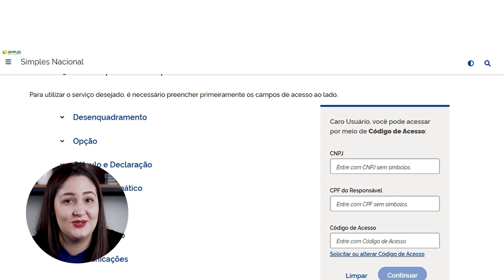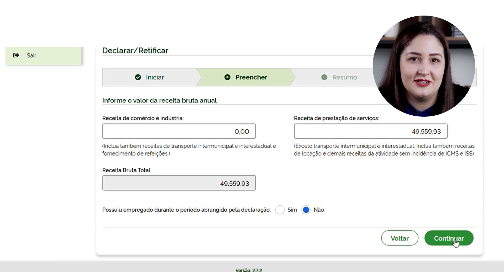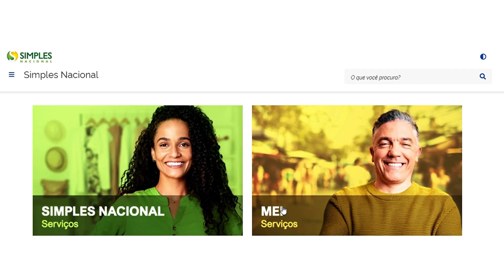Abri o MEI e nunca paguei. E agora? Meu CPF fica sujo?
Você abriu o MEI, mas nunca pagou? Não sabe se o seu CNPJ ficará irregular? Deixar de pagar o MEI pode ter consequências, como o CNPJ ser considerado inapto, além de multas e juros acumulados. O valor da dívida pode ser transferido para o CPF do titular do MEI, então saiba como resolver isso. Neste vídeo, vamos te mostrar as soluções para esses problemas.

💙 Pauta de conteúdo:
00:16 Consequências de não pagar o MEI
00:53 Como regularizar o MEI?
01:12 Como verificar se o CNPJ MEI está inapto
04:01 Continuar com o MEI ou dar baixa?

+  / contabilizeibr

Sobre a Contabilizei:
Somos o maior escritório de contabilidade do Brasil. Há mais de 10 anos, entregamos as melhores e mais completas soluções desde a abertura até a gestão da contabilidade da sua empresa. Somos especialistas em diversos segmentos profissionais, atendemos todo o Brasil com a nossa contabilidade completa e temos o maior time de contadores registrados do país.